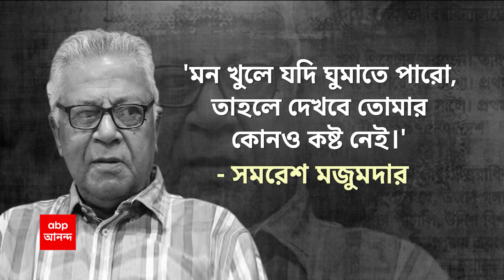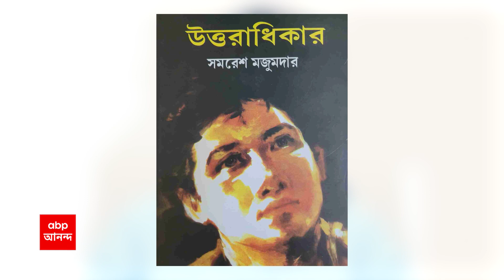Samaresh Majumdar: 'কালপুরুষ'-এর দেশে চলে গেলেন কালবেলা-র স্রষ্টা | ABP Ananda Live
Samaresh Majumdar passed away: 'কালপুরুষ'এর দেশে চলে গেলেন কালবেলা-র স্রষ্টা। ৭৯ বছর বয়সে প্রয়াত সাহিত্যিক সমরেশ মজুমদার।
উত্তরাধিকারের সৃষ্টিকর্তাকে হারিয়ে শোকের ছায়া নেমে এসেছে সাহিত্যজগতে। কাল নিমতলা শ্মশানে হবে শেষকৃত্য।